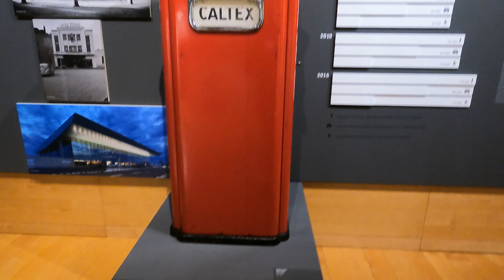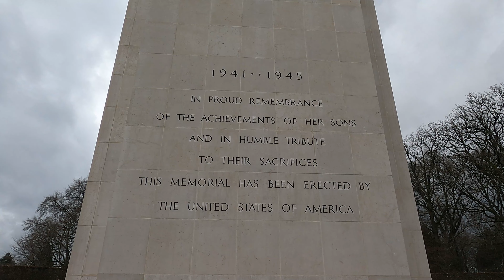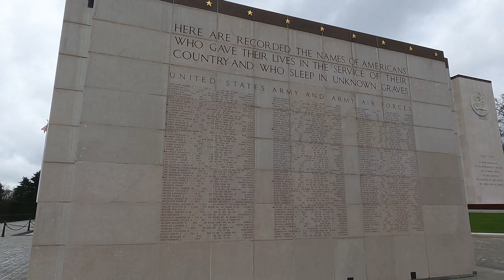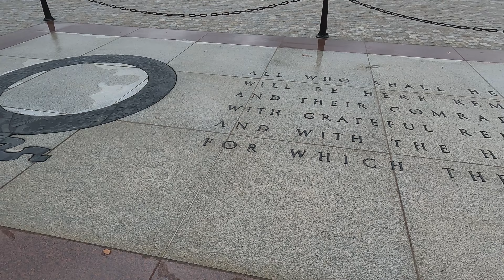LUSSEMBURGO: prima parte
per collaborazioni

CONFIGURAZIONE PC GAMING
Scheda madre
Scheda video

LA MIA ATTREZZATURA Pc portatile
hd: https: //amzn.to/3dAhWN7
hub usb lungo
gopro hero9
mavic mini